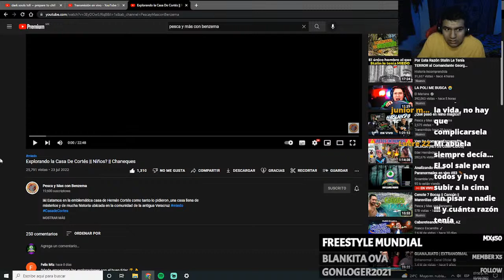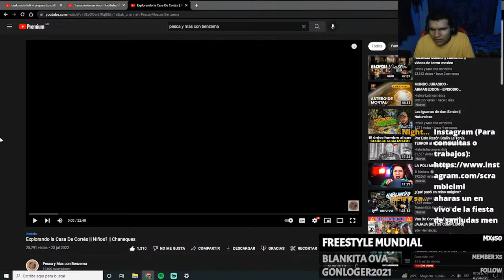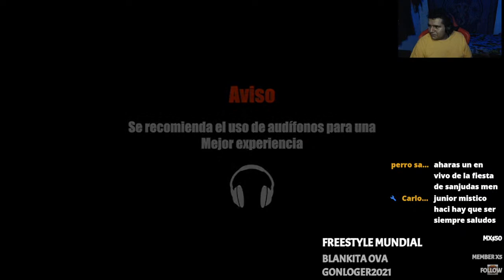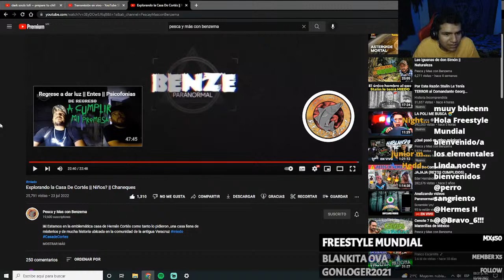Reacción: Explorando la Casa De Cortés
Para ser anotado en la lista de las personas que van a apoyar en la donacion de la capilla de San Judas son $350 para mexico y $30 dolares desde otro pais, al hacer el donativo tienes derecho a escribir una peticion a cambio de tu donacion. ¡Muchas gracias!
Número tarjeta Bancomer
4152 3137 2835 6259 (A nombre de Samuel Labra)

Una vez hecha la donación, manda tu captura al Instagram con tu nombre completo, fecha de nacimiento y tu petición. ¡Muchas gracias!
Discord del canal (Es para hablar sobre sucesos paranormales, videos etc. Descarga la app y unete)

Vuelvete miembro del canal y ten acceso a todos los videos y directos ocultos desde 20 pesos Mx (1 dolar):

Pagina de Facebook (Aquí puedes preguntar por Consultas de Tarot o trabajos de magia) :